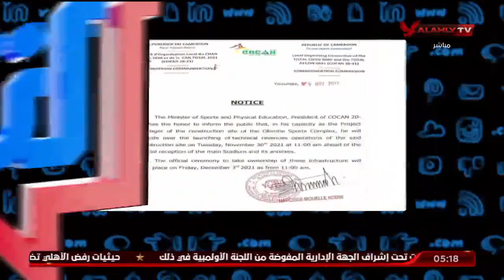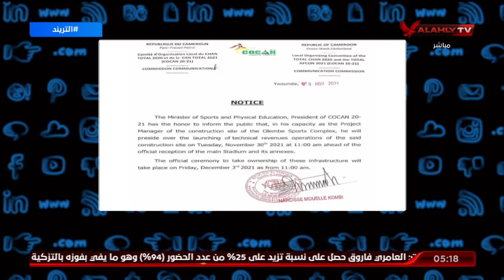محمد سعيد: الكاميرون تعلن افتتاح ملاعب كأس الأمم الإفريقية | التريند